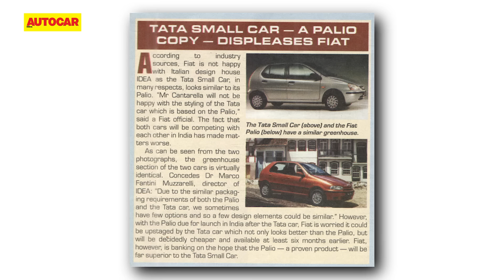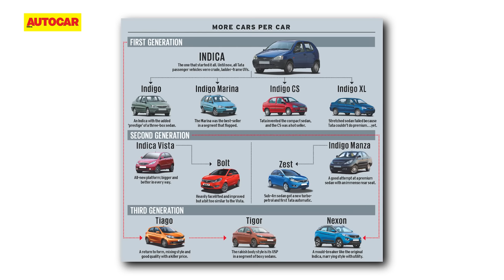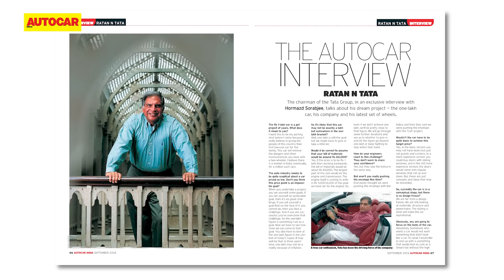A tribute to Ratan Tata’s enduring legacy | Autocar India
Ratan Tata, Chairman Emeritus of Tata Group and a towering figure respected globally, passed away at age 86. In this very special video Hormazd Sorabjee - Editor, Autocar India - and Sergius Barretto - Managing Editor, Autocar India - pay tribute to the icon of Indian industry looking back at his trials and tribulations.

Editors: Siddhesh Bhogale, Deven Bhalla

Chapters -
0:00 - Introduction
0:50 - Compassionate leader
4:08 - Fighting spirit
5:19 - Taking on global competition
7:18 - Indica: Ratan Tata's greatest achievement
9:00 - Eye on design
15:10 - Guts to scrap plans
15:45 - Indica's USP
19:34 - Quality issues at Tata a regret
20:40 - Indica's lasting legacy
23:00 - JLR acquisition
24:11 - Keeping Tata Motors' independent
26:50 - Transitioning from truckmaker to carmaker
28:30 - Tata Nano story
32:20 - Ratan Tata's love for cars
35:00 - Getting India into F1
37:57 - Ratan Tata's personality